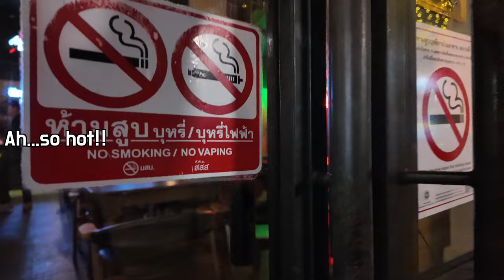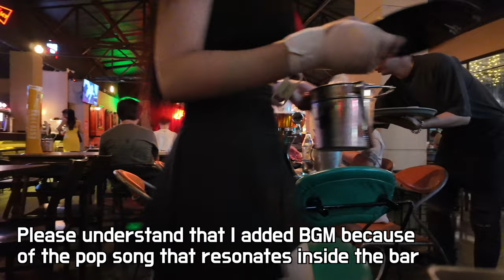The temptation of a stunning Thai girl with a slim figure and smile, Night Scene of a Thai local bar